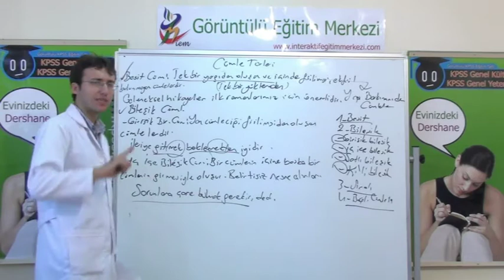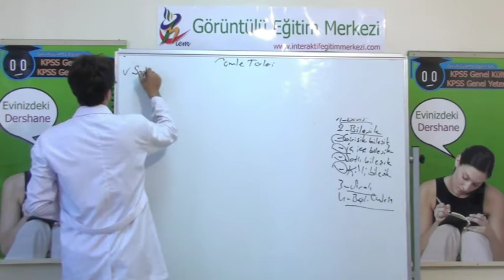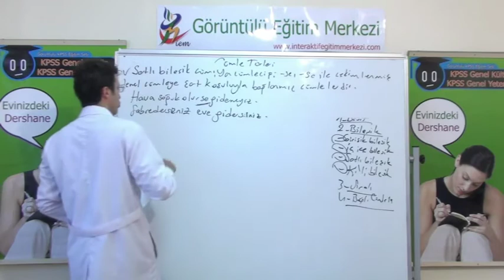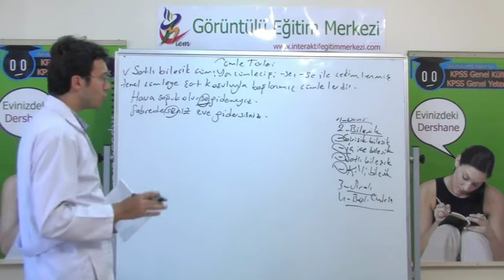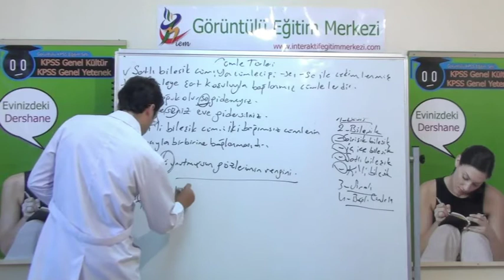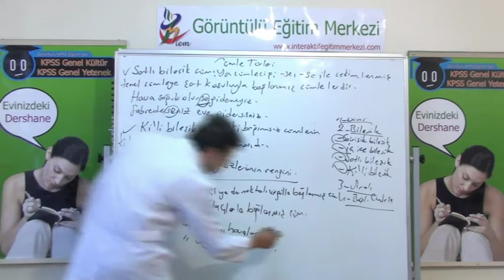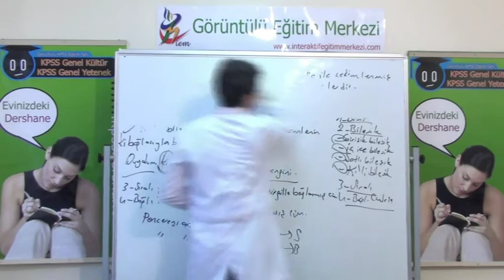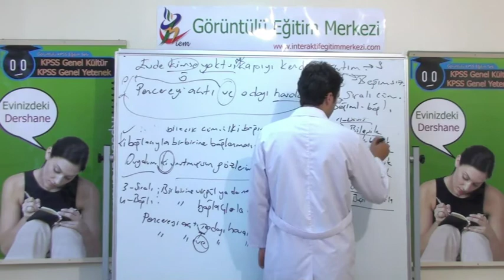4 Paragraf Bilgisi Cümle Türleri 2